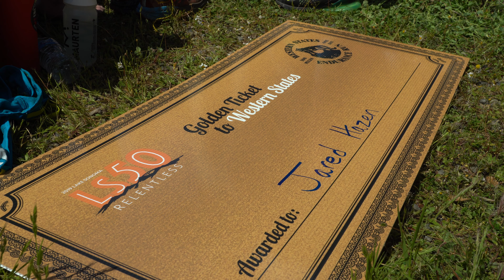Lake Sonoma 50 - 2019 Recap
The 2019 Sonoma 50 takes center stage with a women's field that is particularly stacked. In addition to Henninger's returning attempt to break that record, registrants include such top names as Taylor Nowlin (winner of the Under Armour Copper Mountain 50k), Camelia Mayfield (winner of the Peterson Ridge Rumble 20 mile, Under Armour Mt. Bachelor 50k and Waldo 100k) and Abby Mitchell (winner of the Silverton Alpine 50k and the Austin Rattler 66k). As if those names aren't enough, the Sonoma 50 will also feature such formidable athletes as Nicole Buurma, Kami Semick, Kelly Wolf and Julia Stamps.

Much like past installments, the 2019 Sonoma 50 will consist of 25 miles running into the hillside surrounding Lake Sonoma, then 25 back over the mostly single-track terrain. Views should be stunning, the wildflowers are already in abundance, and the race will once again pride itself on the unusual tradition of starting all the runners together.